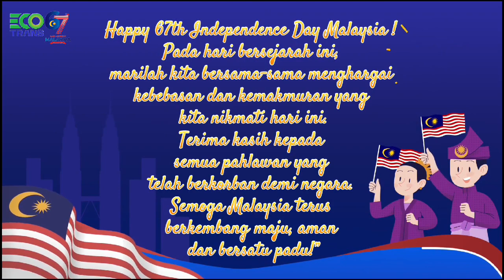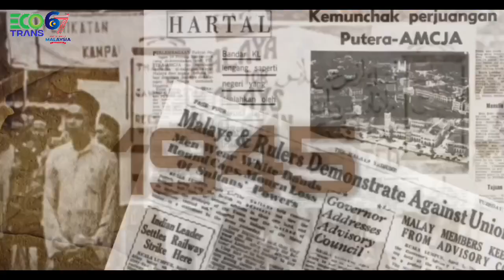1 September 2024